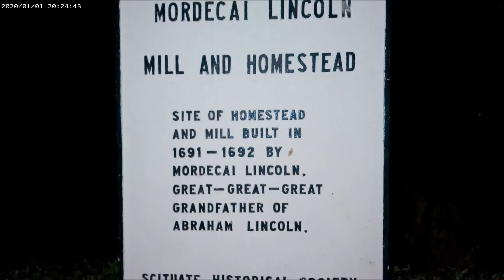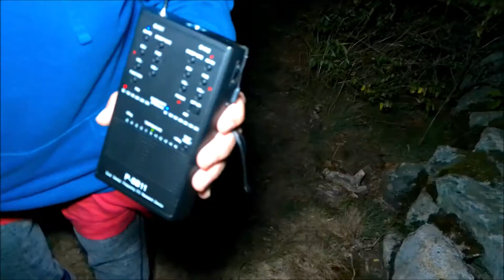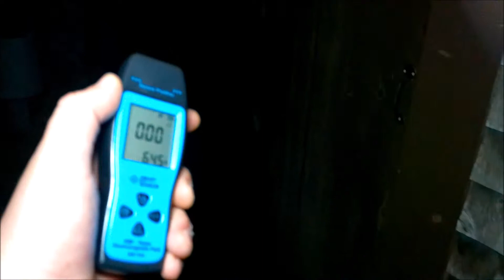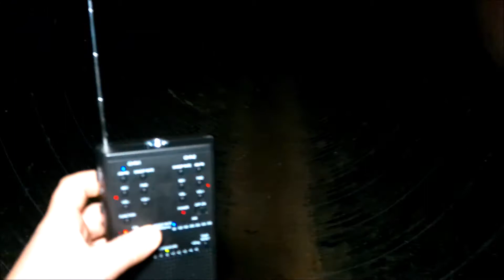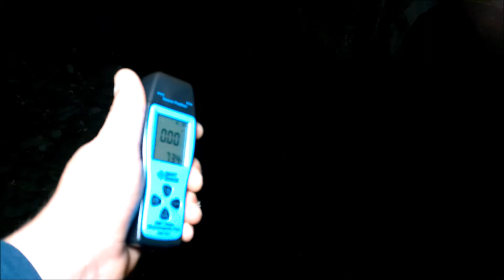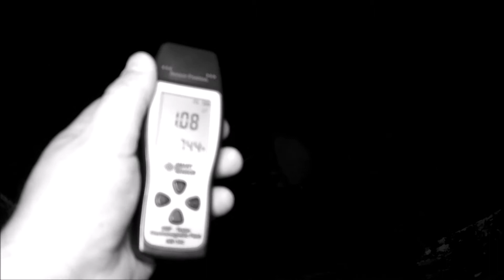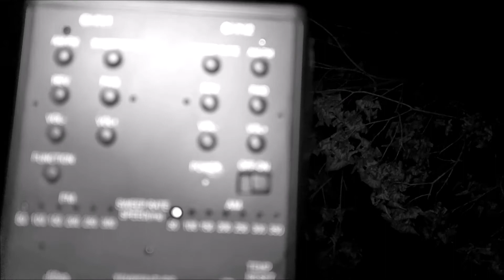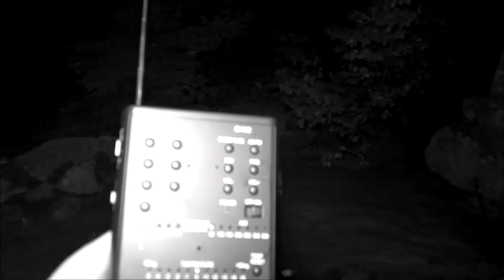Haunted Mordecai Lincoln Mill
This mill is haunted by a little girl who drowned in a pond next to it. We caught a weird orb floating and one of our investigators, felt the emotions of this spirit.